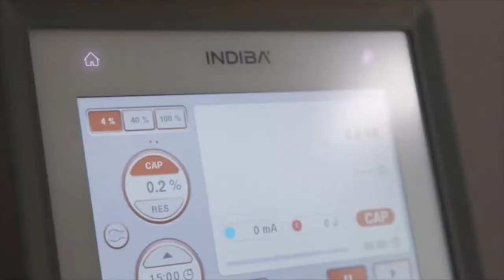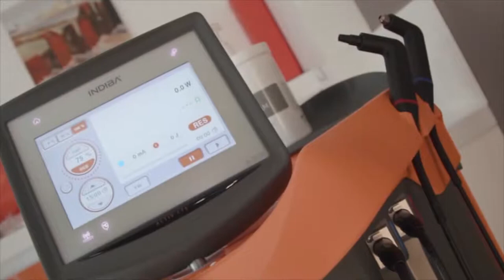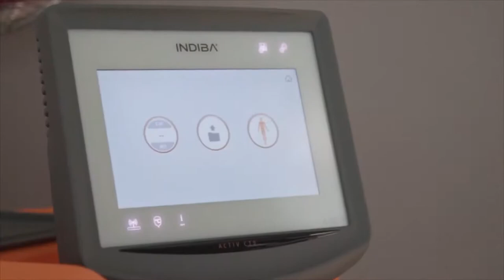Christophe Lemaitre & Maegan Krifchin Road to the Olympics EN